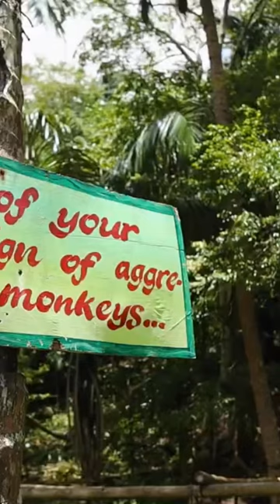THESE MONKEYS JUST WON'T STOP 😱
We have been waiting for this moment for well over a year now 😱 and for it to finally happen was one of the best moments of our time in Negros!!  We finally had monkeys climb on us! Now to many that might seem kinda...'who cares, big deal' but to us it was a moment we saw everyone else having in photos and video that we never got to experience even when we'd visit similar places.  However, our dream came true in the Philippines and we couldn't be more excited!

Just a quick drive from the Santabucks Eco-Adventure Park we were at in our last vlog, Sta Catalina Monkey Sanctuary is another place that you must visit when you make your way to Negros Oriental.

With an entrance fee that equates to about $0.60 USD, this place is a sprawling green oasis for not only the monkey's that call this land home but to the eye!  It's absolutely beautiful.  And the best part is this isn't a zoo nor the feeling or a zoo but rather protected area where the monkey's are free to roam as they choose.

It's one of those places that you will not regret going so GO!!!

THANK YOU! Nothing you do goes unappreciated.

📸 𝐎𝐔𝐑 𝐆𝐄𝐀𝐑:
ND Filter
Will’s Computer
Jose’s Computer: B R O K E N

🎵 𝐒𝐄𝐑𝐕𝐈𝐂𝐄'𝐒 & 𝐓𝐎𝐎𝐋𝐒:
** GET 1 MONTH FREE BY CLICKING OUR LINK 😱 We will also receive a free month!